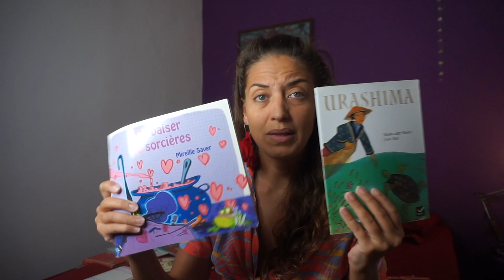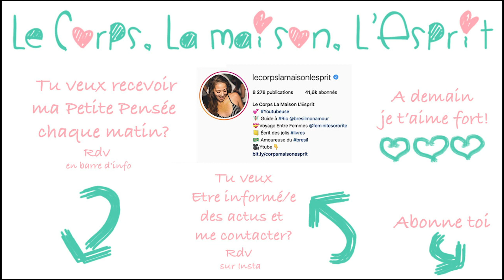🔻Vlog da Gringa no Brasil - Elas me atacam! - VLOG #21 🇧🇷🇫🇷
🚨GEEEENTE: tem que ativar as legendas pra entender o que está acontecendo aqui 🚨

🔔 Neste Vlog #21 passamos um novo dia juntos, rimos (um pouco) da minha querida Sandra e fui atacada por abelhas!

Sou uma Youtubeur francesa que estava fazendo um tour do mundo... e quando cheguei aqui pensei: "vou ficar aqui 1 mês no maxiiiiiimo" e ai... nunca mais fui embora!

Tenho um canal francês há 6 anos no qual publico um vídeo por dia todos os dias.
Agora quero compartilhar minha vida cotidiana no Rio com vocês, brasileiros.

Eu moro com uma amiga brasileira e sempre tem francesas de ferias na minha casa.
Bem-vindo na casa francesa no Rio!

Nesse canal você vai poder aprender francês comigo graças ás legendas, aprender a cozinhar comidas francesas, descobrir as diferenças cultural entre nós e também saber o que uma francesa acha do Brasil (meu pais de coração que eu amoooooo 🤩)

Um beijo Grande!!!